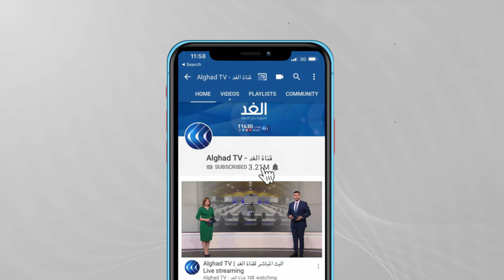غزة | إدانة واستنكار للقرار البريطاني بتصنيف حماس منظمة إرهابية.. مراسلتنا ترصد التفاصيل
عبرت حركة_حماس عن رفضها القرار الذي تقدمت به وزيرة الداخلية البريطانية باعتبار حماس منظمة إرهابية.
وقالت إن القرار البريطاني يتنافى مع القوانين الدولية, فيما رحب رئيس الوزراء الإسرائيلي ووزير خارجيته بهذا القرار.
مزيد من التفاصيل مع مراسلتنا في غزة نيفين اسليم